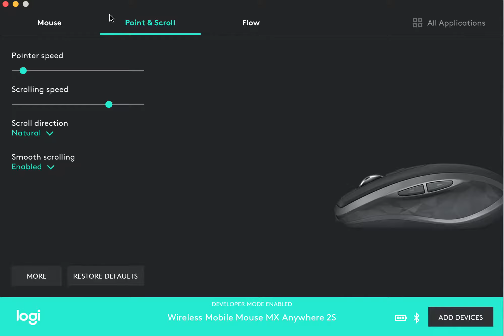로지텍 마우스 옵션 런처 / Logitech Options Launcher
로지텍 마우스와 키보드의 다양한 설정을 할수 있는 런처